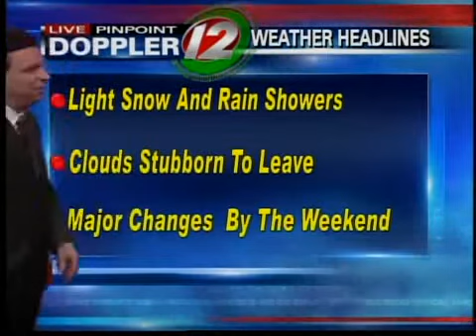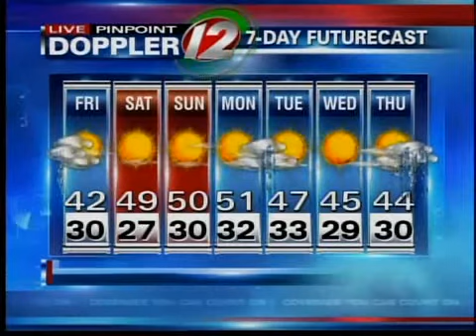5pm weather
5pm weather